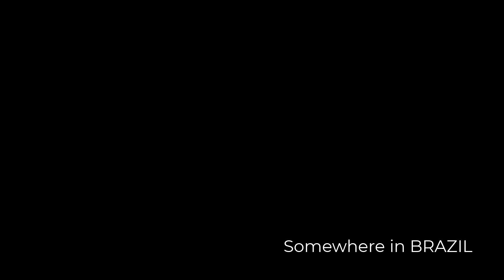🚗 기분 좋아지는 우리 드라이브 | relaxing Brazil road drive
오늘은 힐링되는 국도 달리는 영상인데요...
여유로운 드라이브를 하기로 했어요.
브라질의 아름다운 고속도로를 달리는 것이 저에게는 소소하지만 매우 행복한 순간이었어요.

영상이 마음에 드셨다면 좋아요 버튼을 눌러주세요. 👍☺

Sometimes we need appreciate the beautiful nature around the world.
So we decided to take the car and travel.
It is a relaxation video for stress relief and healing.
Amazing beautiful nature scenery, beautiful nature around the world.
Amazing Brazil road drive.

❤❤ About us ❤❤

Welcome to "Maru Lee Walk and Drive".

My name is Maru Lee.

Our family invite you to travel through the universe of WALK and DRIVE to embark on this peaceful moment of freedom.
Maru Lee Walk and Drive features spectacular walk and drive videos perfect for deep relaxation, meditation, study, sleep, healing, stress relief and more that brings the relax moment into your home.

We walk and drive through real streets and highways of real cities. Or real nature walks through real scenes of real countries.

The reality show of walks and drives through real scenes. No script and no pre determined plan.

© Maru Lee Walk and Drive 2022. Any reproduction or republication of all or part of this video/audio is prohibited.